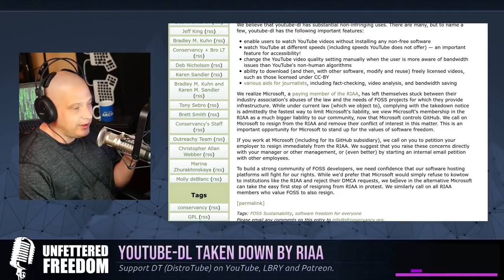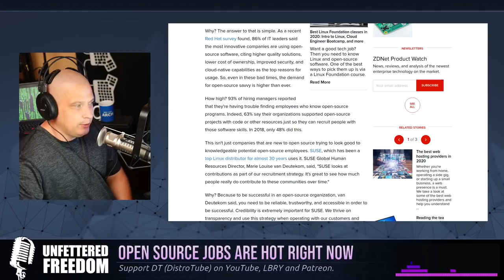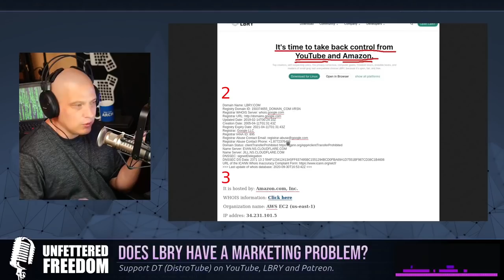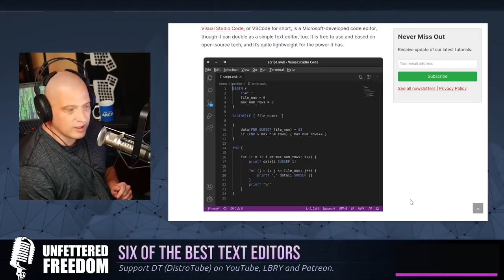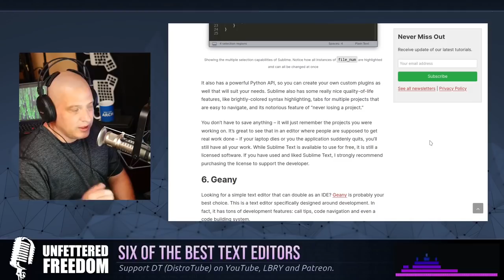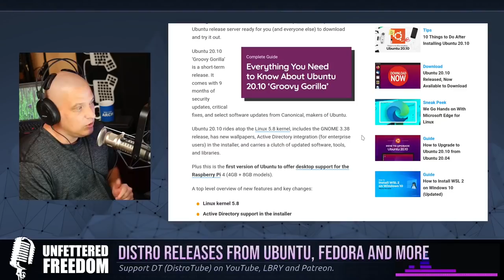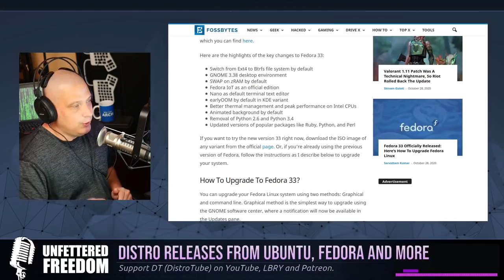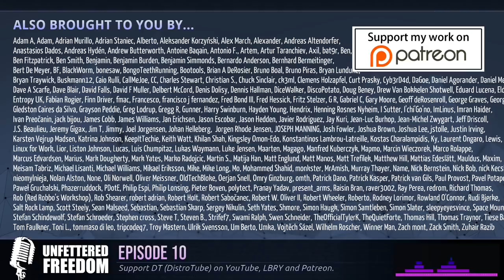Unfettered Freedom, Ep. 10 - Youtube-dl, Linux Jobs, LBRY, Text Editors, Ubuntu, Fedora, NixOS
Unfettered Freedom is a video podcast that focuses on news and topics about GNU/Linux, free software and open source software.  On this freedom-packed episode:

0:00 - Intro
2:12 - The music industry goes after youtube-dl; it is removed from GitHub.
10:11 - Linux and open source jobs are hot right now.
14:04 - LBRY has a marketing problem.
17:30 - Six of the best text editors on Linux.
24:41 - Distro releases: Ubuntu, Fedora and NixOS
31:57 - Outro and a THANK YOU to the patrons!